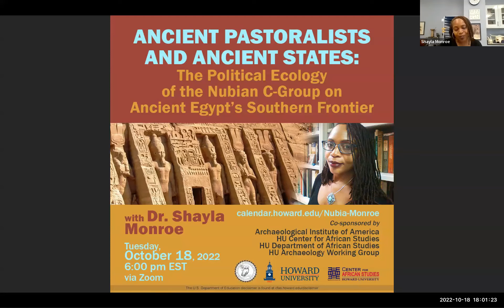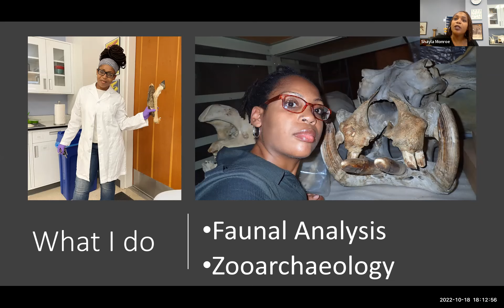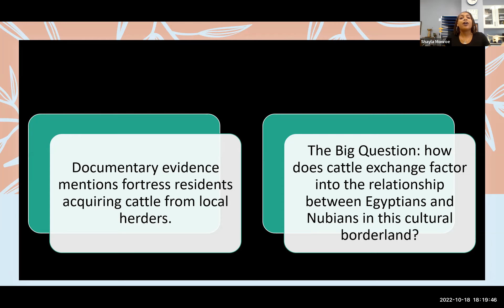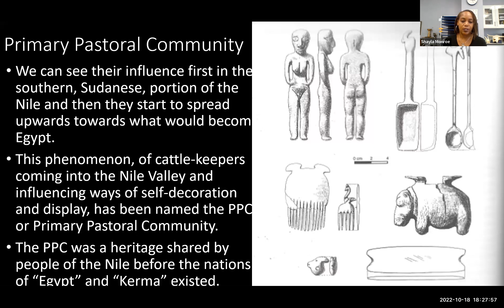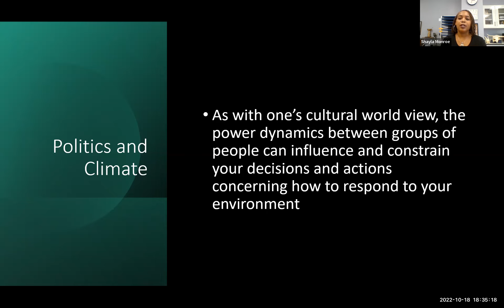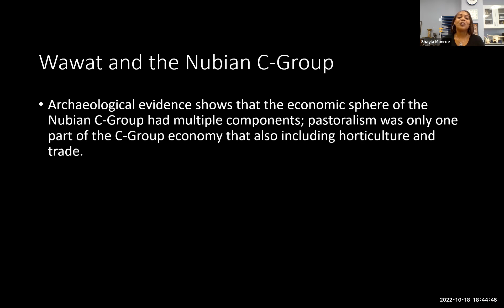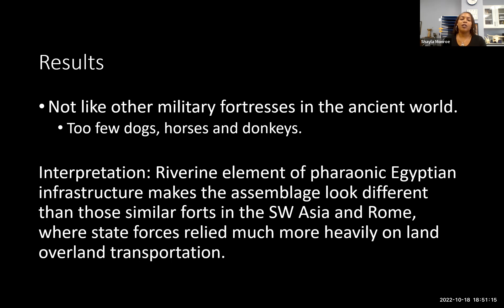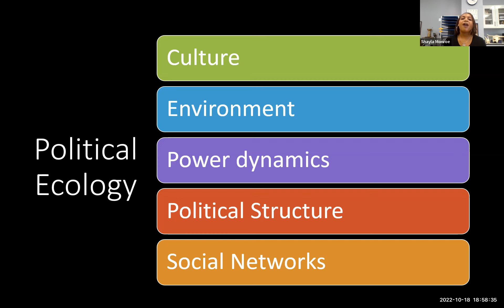Ancient Pastoralists and Ancient States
This event "Ancient Pastoralists and Ancient States: The Political Ecology of the Nubian C-Group on Ancient Egypt’s Southern Frontier" with Dr. Shayla Monroe was recorded on Oct 18.

PRESENTATION SUMMARY:
Dr. Monroe’s dissertation research explored the political ecology of the Egyptian colonial frontier in Lower Nubia.  She began with an investigation of the long-term relationship between climate change and cattle pastoralism in northeastern Africa and followed with a zooarchaeological analysis of the excavated cattle remains left by the Egyptians of Askut (c. 1850 – 1550 BC), one of several large military garrisons built to monitor and control pharaonic Egypt’s southern borders.  Her questions were largely focused on the local herders that provided cattle to the Second Cataract Forts, namely, the pastoralist Nubian C-Group, the previous occupants of the territories that were occupied by Egyptian forces. C-Group people represented a long tradition of non-state pastoralist groups who shaped the political ecology of borderlands between pharaonic Egypt and Kerma.  Dr. Monroe used the food refuse at Askut to explore the role of livestock exchange in the interactions between Egyptian colonists and C-Group Nubians. Through time, the bones tell a story of human response to climate change, cultural fragmentation, survival, and coerced assimilation that still resonates with the socio-political circumstances of African pastoralists in present times.

ABOUT DR. SHAYLA MONROE:
Dr. Shayla Monroe is a postdoctoral scholar in Anthropology at the University of California, Santa Barbara (UCSB), where she received her Ph.D. in 2021. She specializes in faunal analysis, the social zooarchaeology of Sudan and Egypt, and the archaeology of African pastoralism. Her dissertation analyzes the acquisition of cattle at the ancient Egyptian colonial fortress of Askut (c. 1850 – 1550 BC) and its implications for culture contact and asymmetrical power relations between pastoralists and non-pastoralists.  Monroe earned her M.A. in Anthropology from UCSB in 2015.  Since 2013, she has worked as an archaeologist at the 3rd Cataract of the Nile River in Sudan, first at the Egyptian colonial site at Tombos, and then at the Kerma hinterlands site, Abu Fatima, a site also located in northern Sudan.  Dr. Monroe is a Eugene Cota-Robles scholar and a recipient of the UC President’s Dissertation Year Fellowship. She served as a Graduate Mentor to underrepresented students at UCSB, helping to foster an ethnically and culturally diverse campus. Dr. Monroe began her career at Howard University, where she earned degrees in Anthropology and English (2012).  She also spent two seasons (2010 and 2011) working at L’Hermitage plantation (also known as the Best Farm Slave Village) with the National Park Service in Frederick, Maryland.

Archaeological Institute of America
Howard University Center for African Studies
Howard University Department of African Studies
Howard University Archaeology Working Group